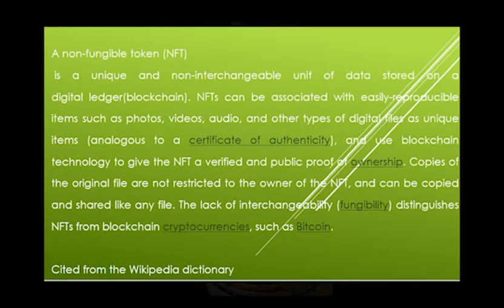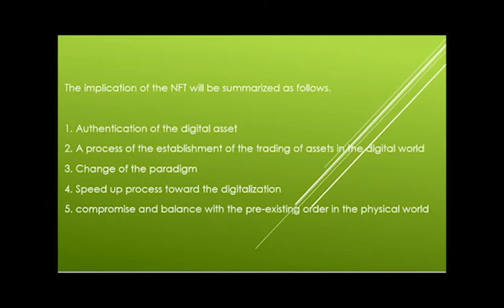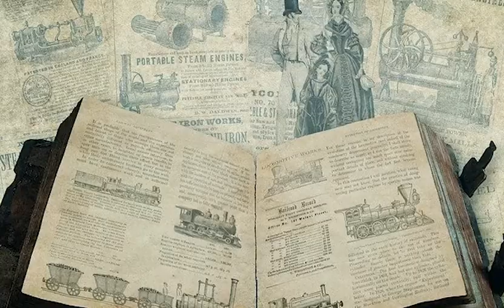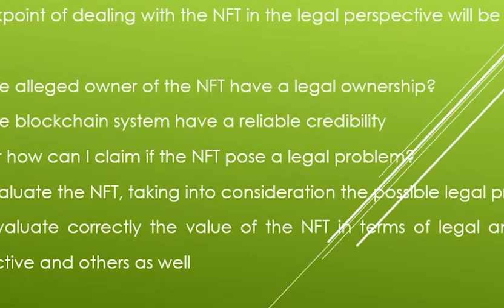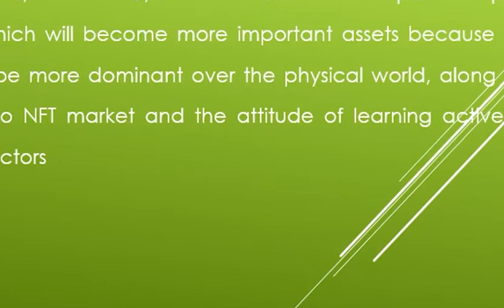NFT, blockchain & bitcoin by IP&ART(김승열 한송온라인컨설팅센터 대표이사HSOLLC)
Some analysis for the various legal implication of the NFT